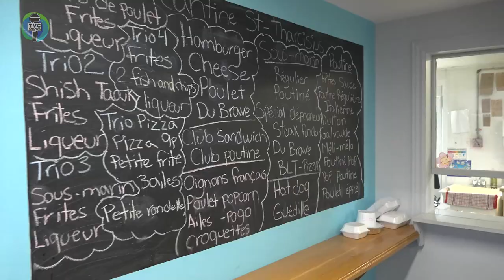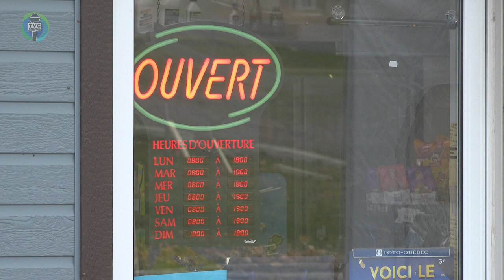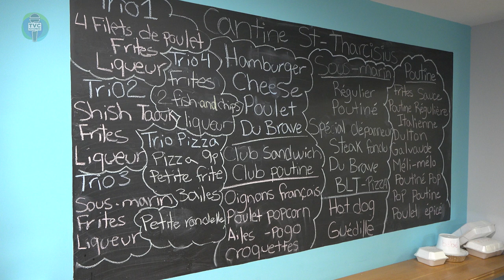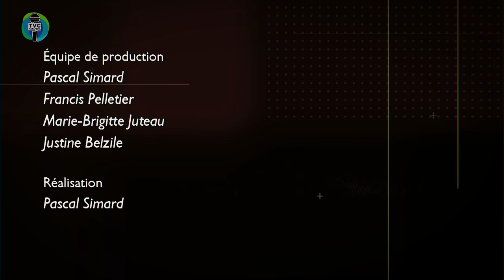Info.TVC HEBDO - Semaine du 4 novembre 2022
Émission Info.TVC L’HEBDO du 4 novembre 2022.
On vous présente l’entreprise d’économie sociale la Coopérative de solidarité, Dépanneur St-Tharcisius. Un nouvel événement aura lieu à la fin du mois organisé par le Cercle des fermières d’Amqui. Avec le temps des fêtes qui arrive bientôt, Atelier du pont offre de nouveaux produits.
On vous présente le dévoilement des têtes d’affiche de la Fête des guitares, édition 2023. Le 25 octobre dernier avait lieu l’Assemblée Générale Annuelle de Diffusion Mordicus. Et la TVC était présente lors de l’inauguration de l’installation l’Ancrage du CPE Les P’tits Flots.
Bonne émission!

Actualités matapédienne.

Invité(e)s :
 Véronique Boucher – Directrice - Coopérative de solidarité / Dépanneur St-Tharcisius
 Georgette Marin - Présidente - Cercle de fermières d'Amqui
 Hélène Arguin - Membre du conseil d'administration - Cercle de fermières d'Amqui
 Alexandra Tremblay – Cliente – Atelier du Pont
 Diane Soucy – Éducatrice spécialisée - Atelier du Pont
 Michel Chevarie – Président – La Fête des Guitares du Québec
 Minute de l’humour – Samuel Lamarre
 Chantal Desrosiers – Présidente du conseil d’administration – Diffusion Mordicus
 Michel Coutu – Directeur général et artistique – Diffusion Mordicus
 Doris Morin – Directrice – CPE Les p’tits flots
 Pascal Bérubé – Député – Circonscription de Matane-Matapédia